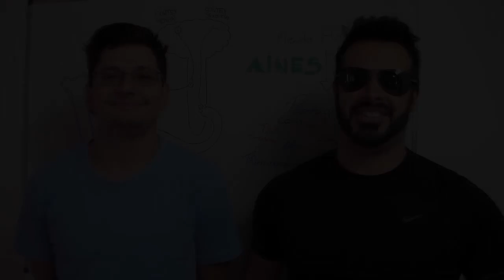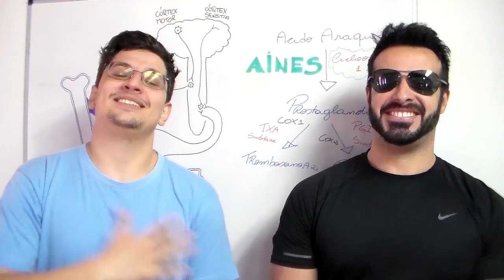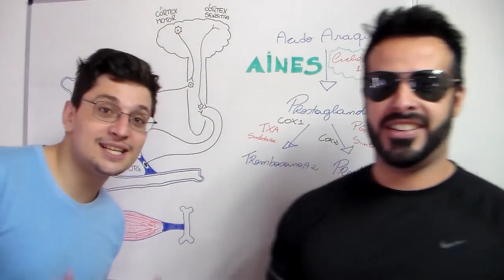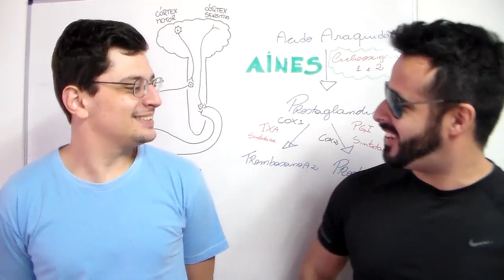#11 - Retorno da parceria com o Prof. Fernando Mafra - Lesões Musculares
Bom fim de semana a todos

Rogério Gozzi